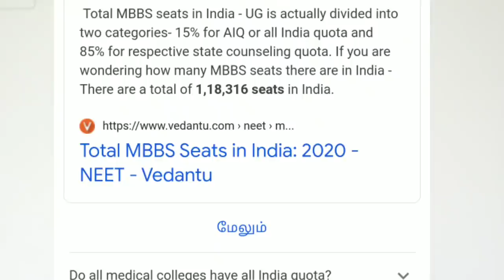ஸ்டாலின் நீட் விலக்கு கோரும் மசோதா | மோடியால் வந்த பரபரப்பு திருப்பம்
THIS VIDEO TELLS ABOUT PRIME MINISTER NARENDRA MODI SPEECH AND TODAY BJP NEWS
MODI SELECTED GUJARAT CHIEF MINISTER NEWS
TAMIL NADU CHIEF MINISTER MK STALIN SPEECH AND TODAY DMK NEWS
TAMIL NADU NEET EXAM NEWS TODAY